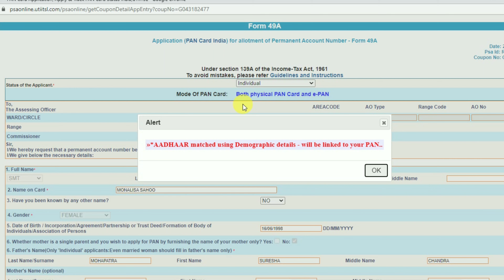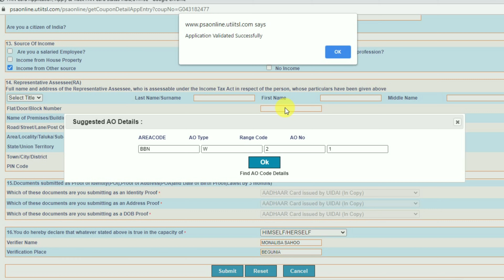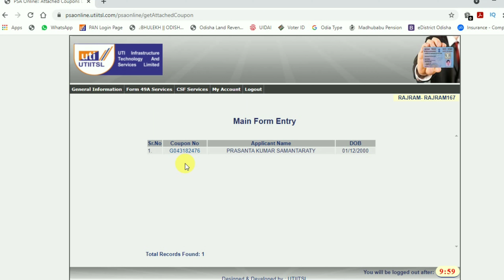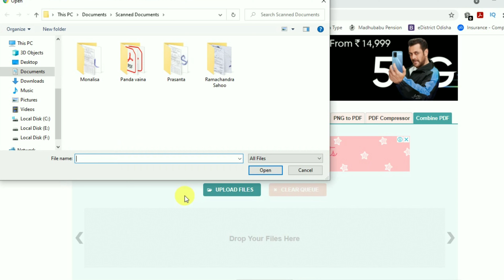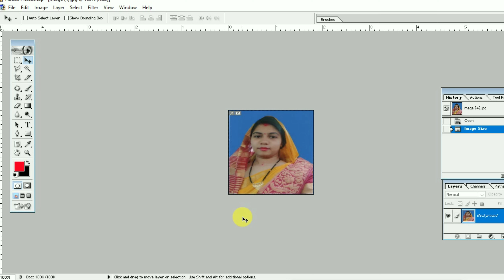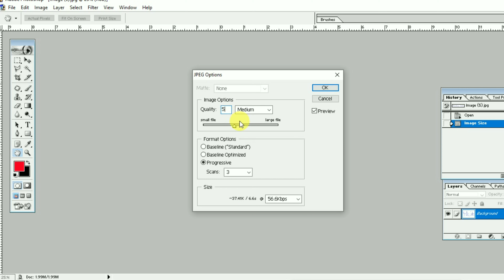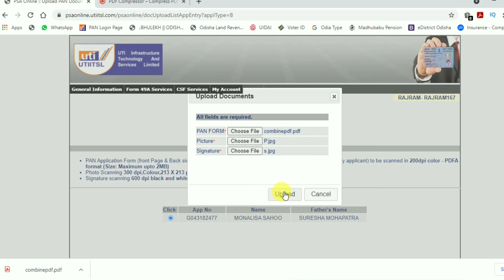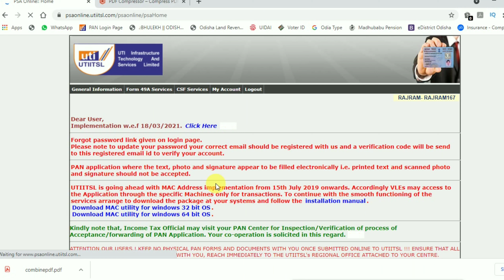How to Apply PAN Card Odia | PAN Card Main form entry, Document upload, Generate batch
How to Apply PAN Card odia
PAN Card Main form entry, Document upload, Generate batch